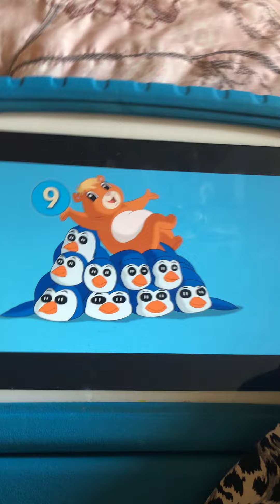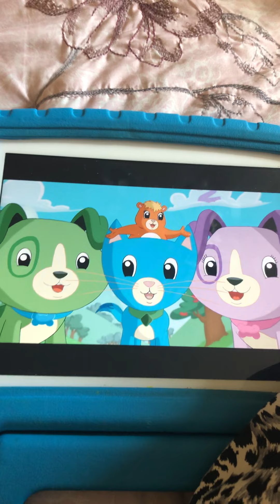Number Land 2